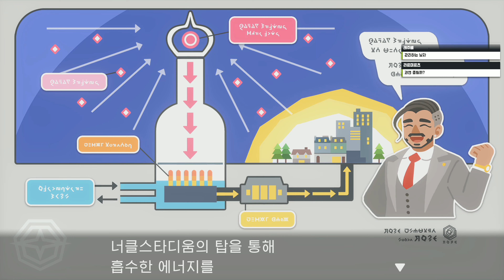포켓몬 실드 제 10화 NS - 포켓몬스터 최신작, 닌텐도 스위치로 등장!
포켓몬 최신작, 닌텐도 스위치로 등장!
매 시리즈마다 천만장이 넘는 판매고를 올리는 닌텐도의 간판 효자 타이틀 '포켓몬스터' 시리즈의 최신작인 포켓몬 소드/실드가 발매되었습니다!
영국을 모티브로 한 가라르 지방의 이야기, 저는 실드 버전으로 플레이하게 되었는데요!
말도 많고 탈도 많은 이번 시리즈, 분명 아쉬운 부분도 있지만 또 반면 괜찮은 부분도 있기 마련.
과연 어떤 부분이 더욱더 포켓몬스러워지고 어떤 부분이 한층 더 아쉬워졌는지 지금 바로 감상해보시죠!